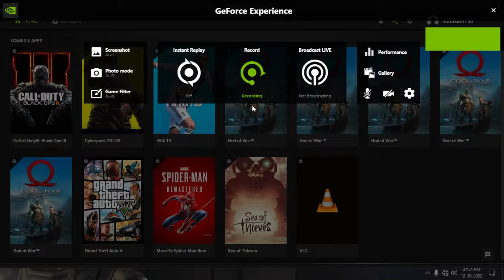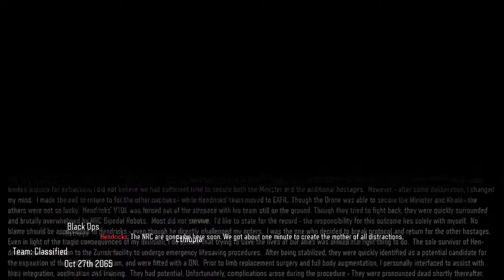Call of duty Black ops 3 Gameplay | part1 | Christopher Meloni saves me!!!! |No Commentary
EW Call of Duty Black Ops 3 Walkthrough Gameplay Part 1 includes a Review and Campaign Mission 1: Black Ops of the Single Player Campaign for PS4, Xbox One and PC. This Call of Duty Black Ops 3 Gameplay Walkthrough will include a Review, Zombies, Zombies Story, Weapons, DLC, all Single Player Campaign Missions and the Ending.